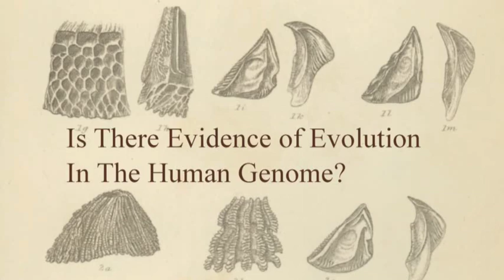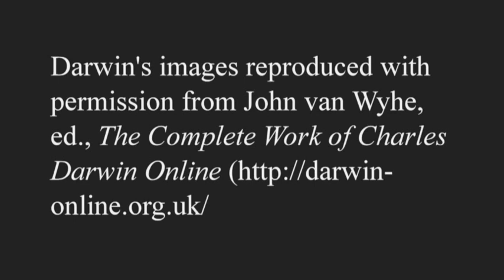Darwin at 200: How Geneticists View Him Today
February 12, 2009, marked the 200th birthday of Charles Darwin (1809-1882) and the 150th year since publication of his seminal work, On the Origin of Species. The renowned 19th century naturalist made observations on plant and animal life that set science on a new course, introducing evolution as the unifying concept in all of genetics and biology. Students of U.S. history will note that the date is also the 200th birthday of U.S. President Abraham Lincoln.

The National Human Genome Research Institute (NHGRI) observed Darwin's life and accomplishments at events at the NIH's Bethesda campus and at the Smithsonian Institution's National Museum of Natural History. Hear what geneticists at NHGRI have to say about Darwin's ideas, science and legacy.